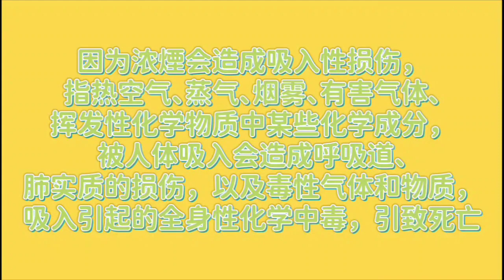生活中的冷知识~火災如何保命